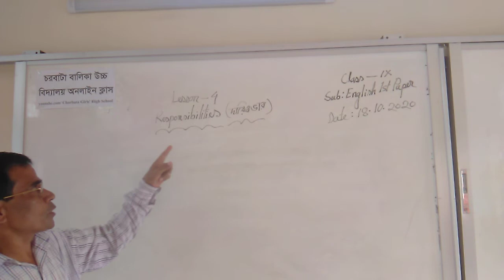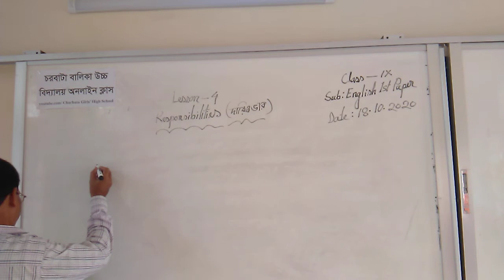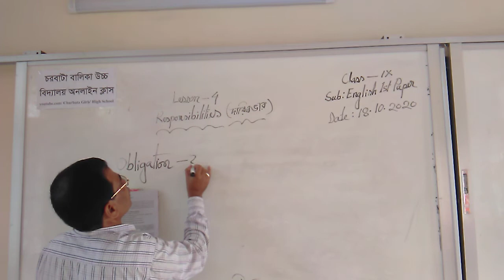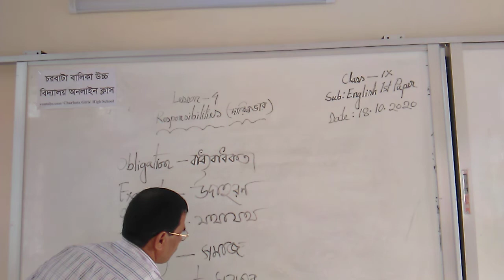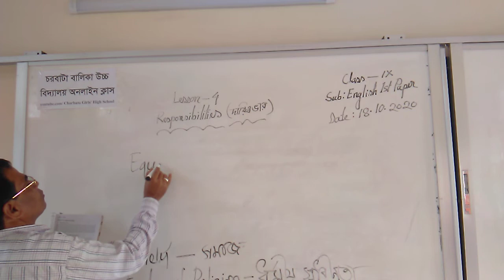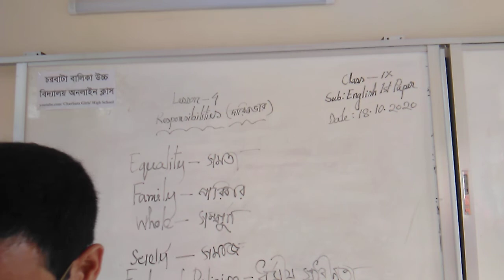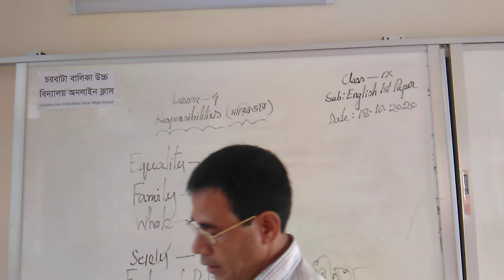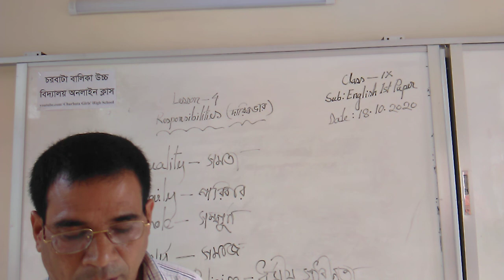charbata girls'high school,subornachar,Noakhali